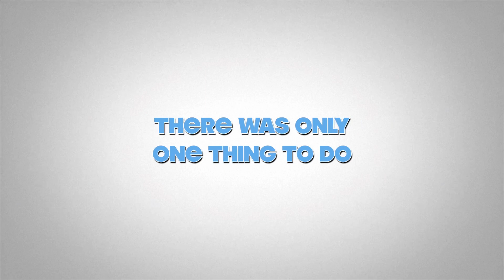Blanton Karaoke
Short trailer clipet from our family reunion around 1996 at Mammoth Cave, Kentucky